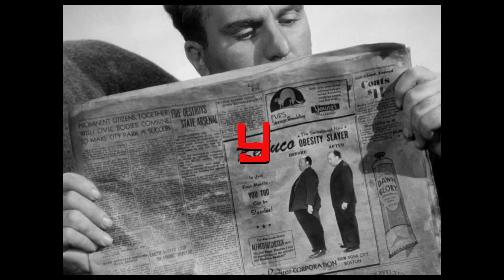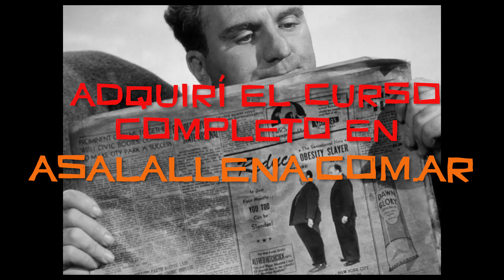HITCHCOCK POR FARETTA | TRAILER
HITCHCOCK POR FARETTA es un seminario online que está integrado por cuatro clases del escritor, crítico, docente y teórico de cine Ángel Faretta sobre el director de cine inglés, focalizándose en su film "Lifeboat" (1944).

Una producción de A SALA LLENA

Realización: Juan Manuel Álvarez Branda
Producción: Jose Luis De Lorenzo
Cámaras: Juan Manuel Álvarez Branda, Ilán Schussel, Ignacio A. Valdivia